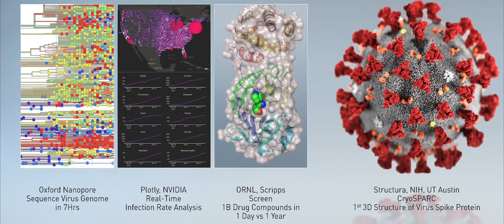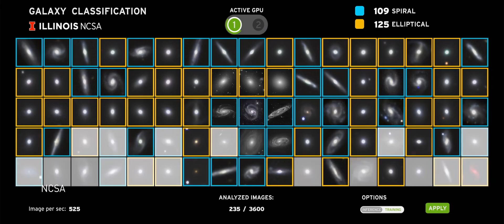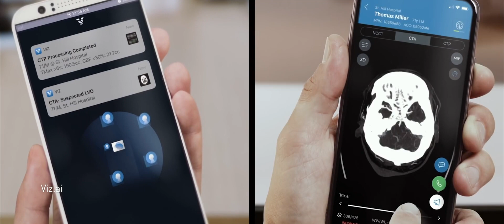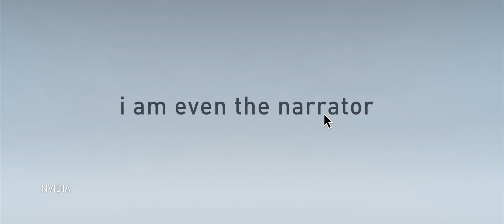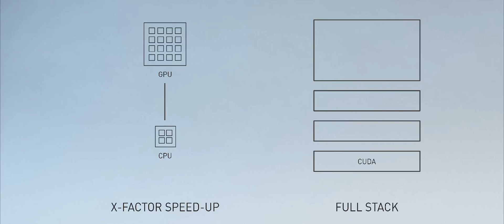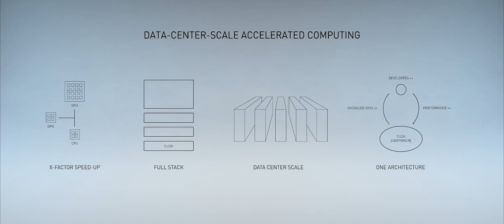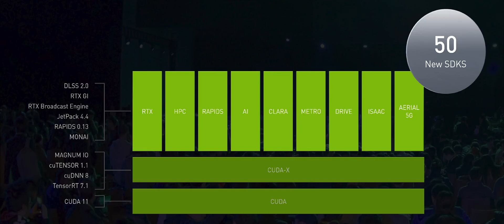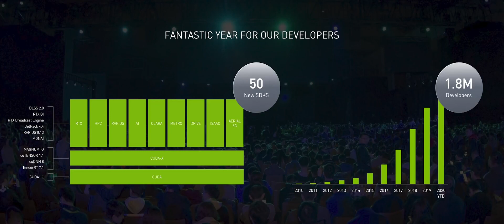Watch NVIDIA's CEO unveil data-center-scale accelerated computing (full reveal)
At NVIDIA GTC 2020, NVIDIA CEO Jensen Huang kicks off the company's first kitchen keynote with the introduction of data center scale accelerated computing.